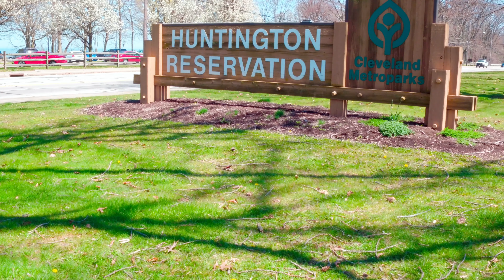304 Rye Gate St. Bay Village, OH 44140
Exquisite Bay Village colonial, designed with only the finest materials, well planned out spaces! As you enter the stunning two story foyer sets the stage. Elaborate moldings, impressive mill work and Chippendale staircase greet you! The formal living and dining rooms are perfectly suited for entertaining. The dining room seats 14 comfortably and features gorgeous crystal light fixtures and elegant decor. There are two gourmet kitchens both featuring the finest equipment; Sub Zero, Miele, Bosch, Thermador, etc. The main kitchen opens to the family room and also enjoys a seating area. The family room has a Woodmode cabinetry feature wall, and stunning hardwood floors. Finishing out the main level is a well appointed laundry room and elegant powder room. Upstairs the Master bedroom is truly a private and relaxing retreat; featuring a luxurious bath, large walk in closet, office and tandem nursery/fitness room. 4 additional bedrooms all enjoy en-suite baths. Jump on the elevator to visit the elaborate lower level with family room, theater, billiard room, sauna, and cedar closet. The outside is equally as fabulous as the interior of this outstanding home. Finelli wrought iron fencing, stunning landscape design, covered porch and large patio, fountains, sandstone walkways and so much more. Additional features include; 2 HVAC w/6 zones, Genrac whole house generator, Bose surround systems, 50 year lifetime roof and whole house water purification system. Call today to view this lovely home in a beautiful, western Bay Village location!